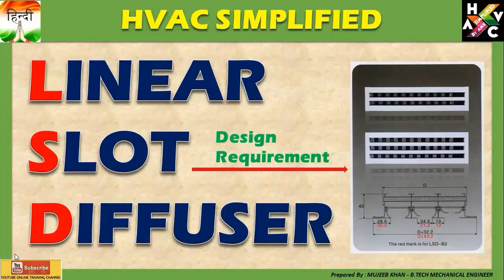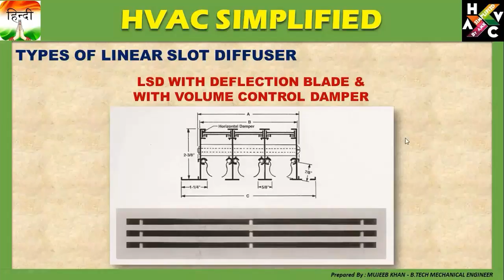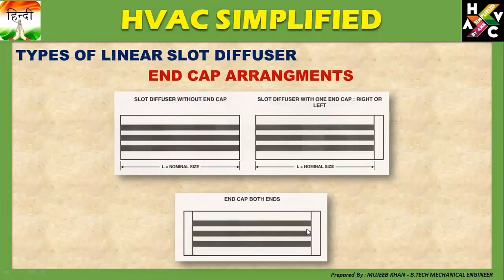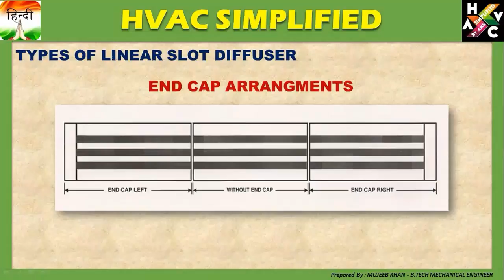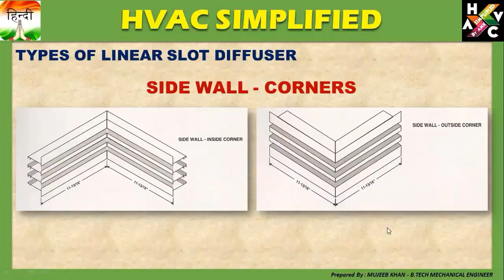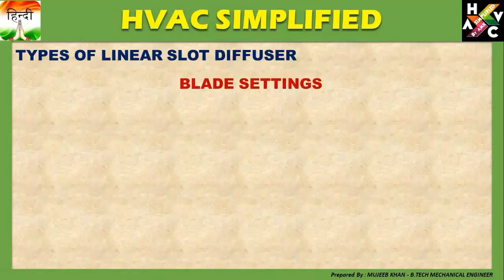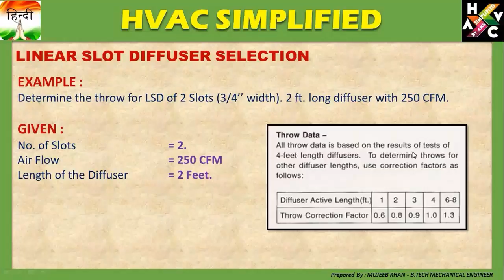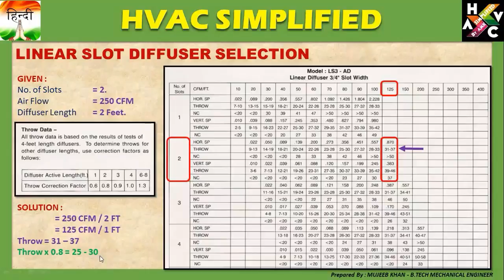Linear Slots Diffuser Designing - HVAC SYSTEM (Hindi Version)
Linear Slots Diffuser Designing (Hindi Version)